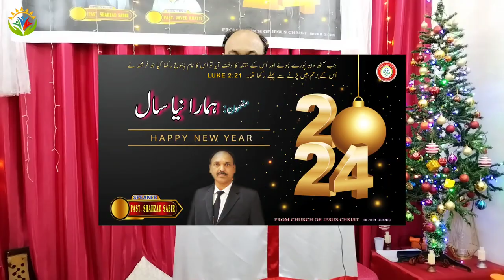Hamara Neya Saal | Happy New Year | New Year Sermon | Ney Saal Ka Pegham | By Pastor Shahzad Sabir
As we start our New Year, we all want it to be happy. We tell people to have a happy New Year. This should be our desire for others and us. But, how do we have a happy New Year? Is there anything that we can do to have a happy New Year? Are there any principles that we can follow to have the happiness that we all desire. I can tell you that there are principles set in the word of God to allow us to have happiness. The principles are found in the first part of what we call the Sermon on the Mount and these are called the Beatitudes.